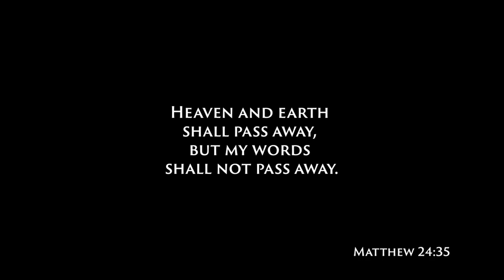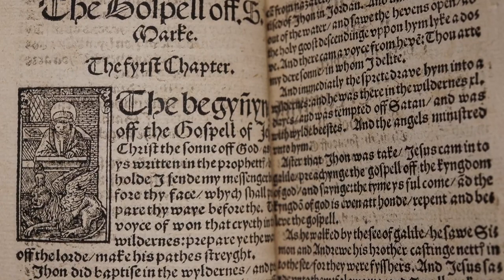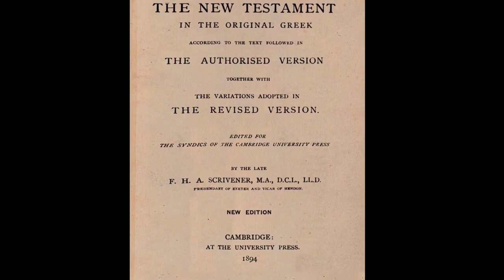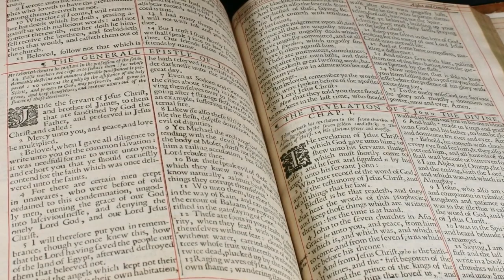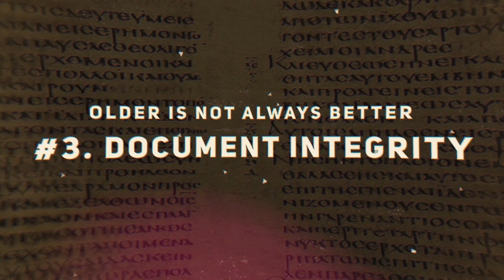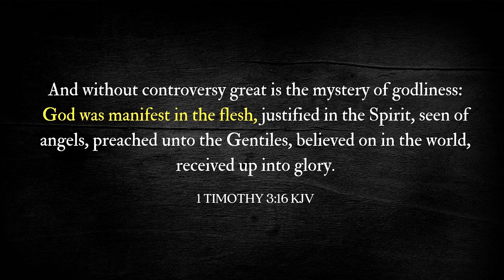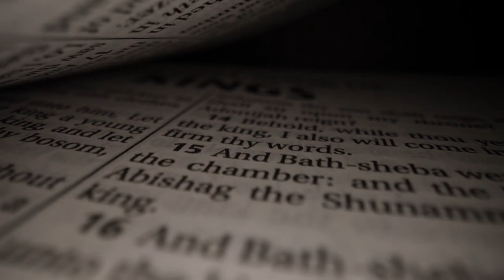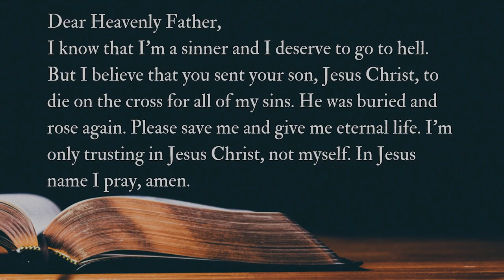The Preserved Bible - Documentary on the King James Bible | Stedfast Baptist Church